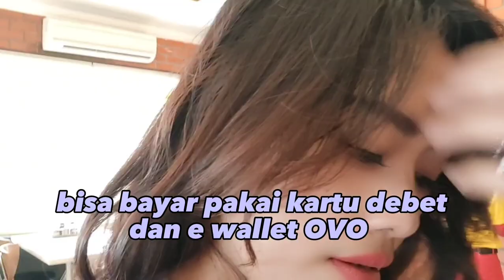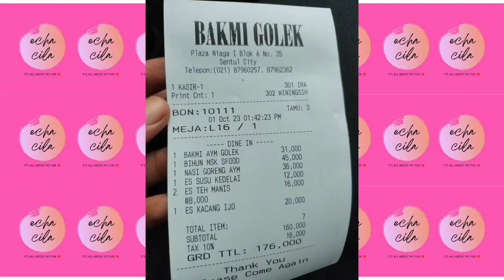Bihun di Bakmie Golek Sentul, Yum! 🍜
Bakmi Golek Sentul! 🍜✨
Mie Chinese Food halal yang hits, plus bihun seafood yang bikin aku nagih